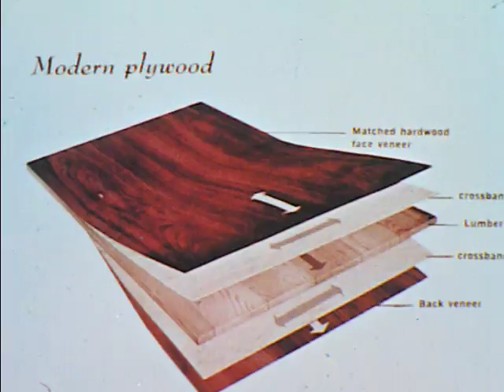Patterns Of Time - The Hardwood Story (1967)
Describes how hardwood figures are selected and matched together in patterns. Shows how hardwood plywood is made in engineered panels to provide maximum durability and stability to bring the authenticity and deep glowing beauty of the world's finest cabinet woods within the budget of the average American family. Stars Rod Serling.